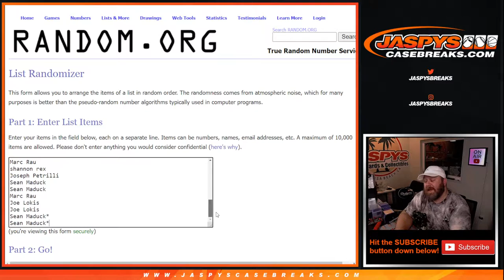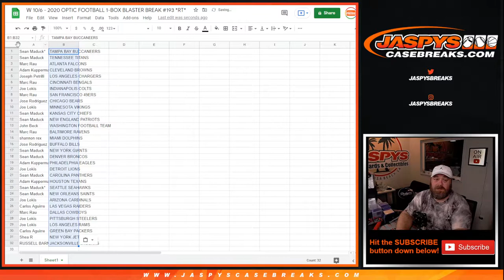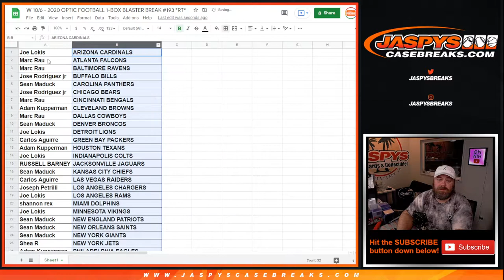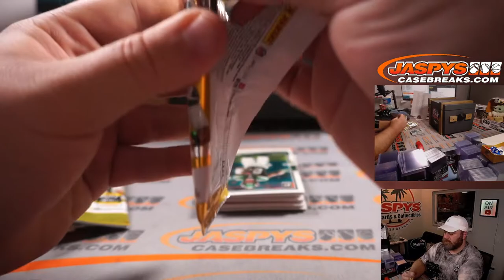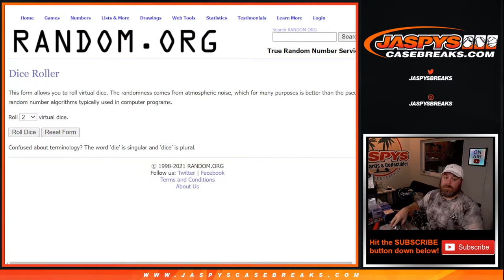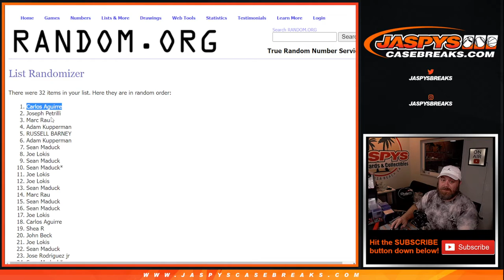W 10/6 - 2020 OPTIC FOOTBALL 1-BOX BLASTER BREAK #193 *RT*